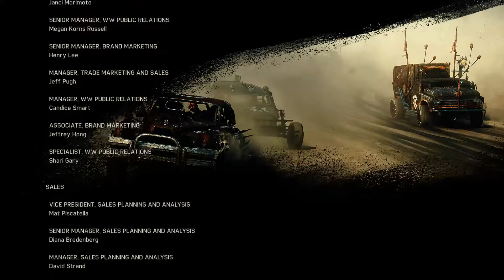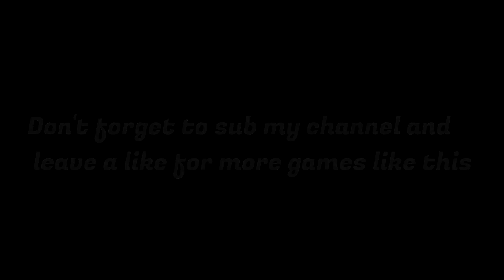Mad Max Gameplay Walkthrough #12 (END) - ALL GONE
Mad Max is a third-person action-adventure vehicular combat video game set in an open world environment and based on the Mad Max film series. It is developed by Avalanche Studios and published by Warner Bros. Interactive Entertainment. It was released on Microsoft Windows, PlayStation 4 and Xbox One.

Max's journey to the Plains of Silence takes an unexpected turn when a group of War Boys (run by warlord Scabrous Scrotus, psychotic son of Immortan Joe) run him off the road and steal his clothes, his supplies, his weapons, and his car before leaving him to rot in the desert sun. Traversing the wasteland in search of his prized Interceptor, Max meets a hunchbacked mechanic named Chumbucket, an overzealous individual that's hell bent on crafting the perfect vehicle, the Magnum Opus. After giving Max hope of exacting vengeance on Scrotus, the two form an unlikely partnership and set out in the base of the Opus in search of food, water, allies, upgrades, and redemption in a world devoid of sanity.